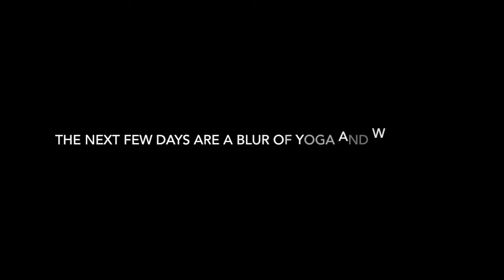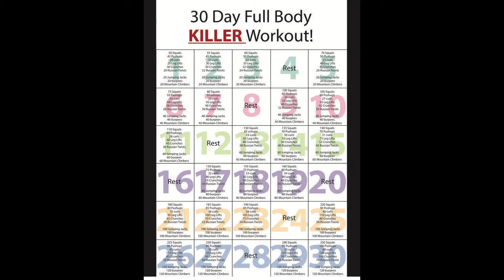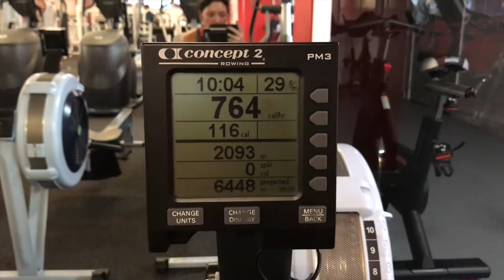Pushing Myself Out Of My Comfort Zone | Week 11 | Shape up with Stef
This week was a tough one - both in terms of workouts and professionally. Take a look to see how I got on!

And share!

P.S. Week 12 is on its way!